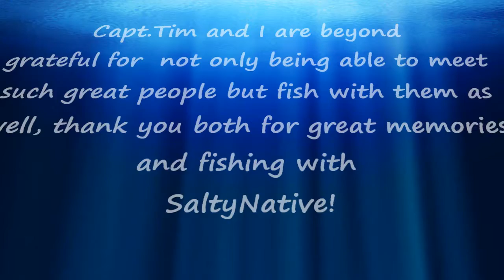Jim And Jimmy